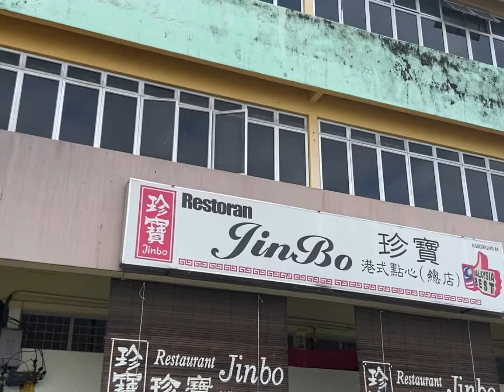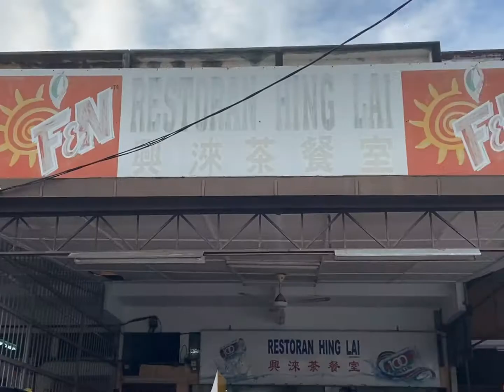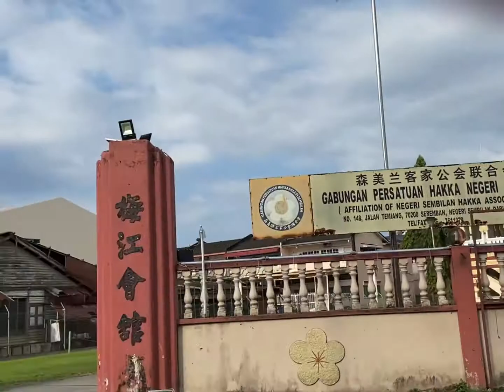Seremban road trip | 珍寶港式点心; 亚洲烧包; 芙蓉老街; Azuma Japanese restaurant